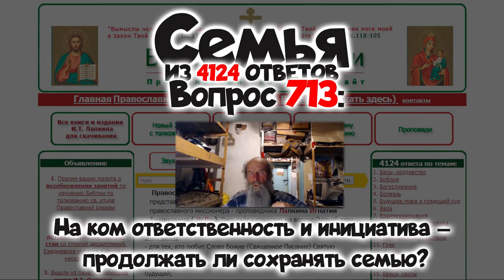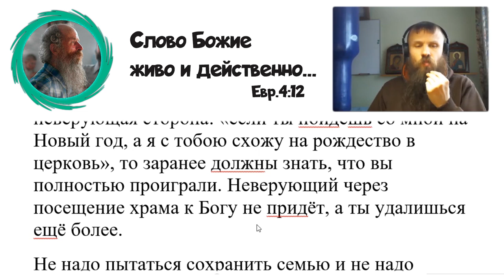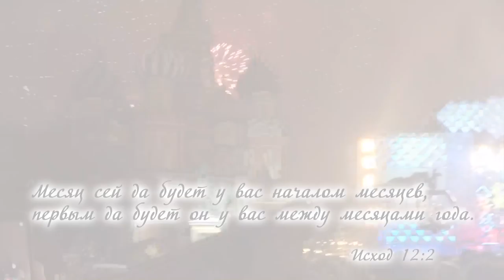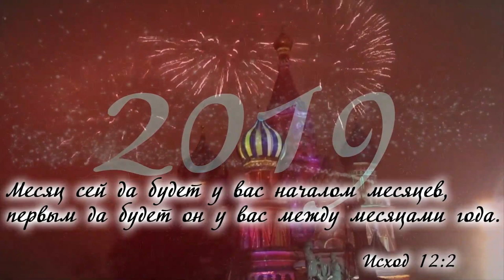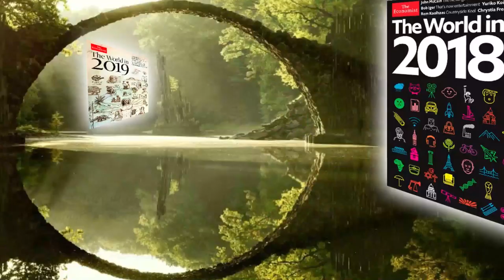713. На ком ответственность и инициатива – продолжать ли сохранять семью?